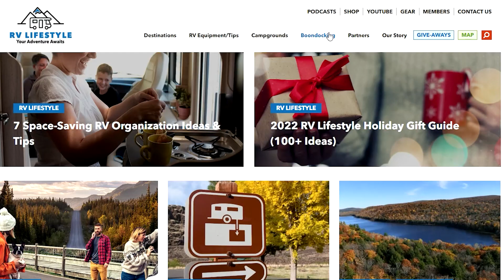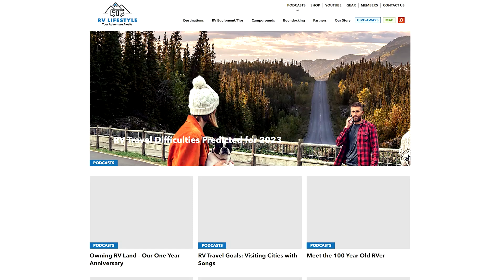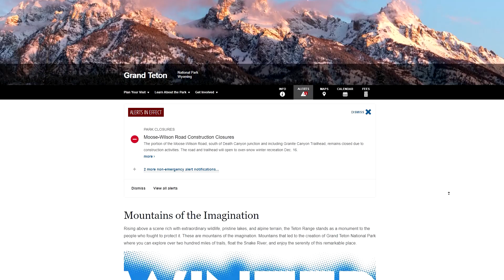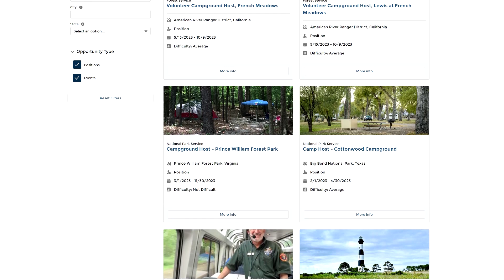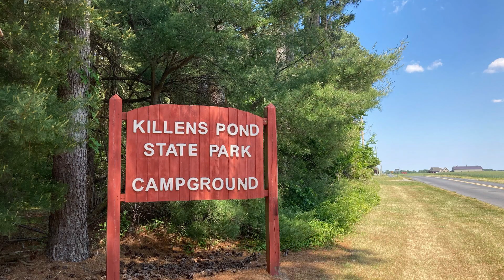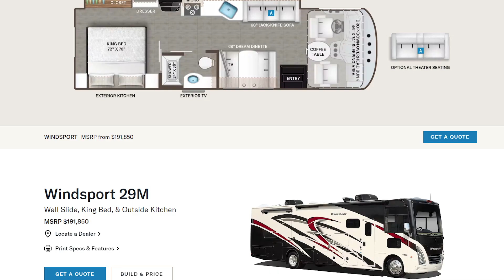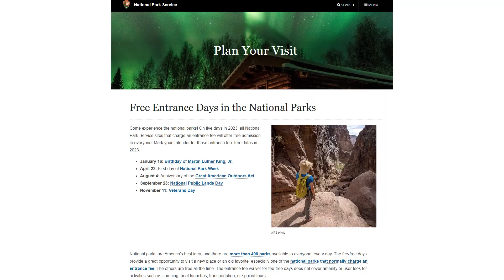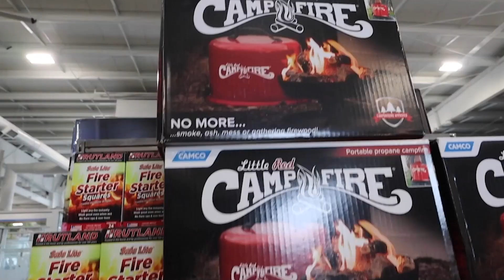How To Be A Campground Host!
If you’ve ever wondered how to be a camp host, you’ve come to the right place. We’re going to tell you how to find camp host jobs, how and when to apply, and what makes the job so rewarding.
► Story links, resources, and more in our program notes on our companion blog post

00:00 The RV Podcast 426
00:32 Winter RV Season & Terrible Drivers
10:20 Campground Hosting with Erik and Jeanne Anderson
38:53 RV & Travel News of The Week
47:25 Viewer Questions of The Week!